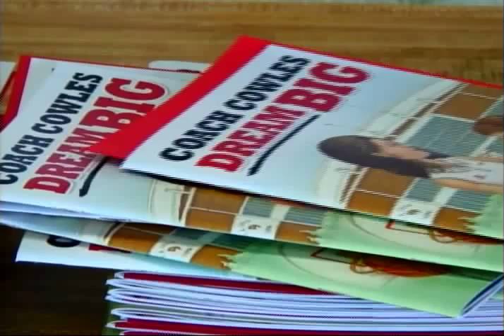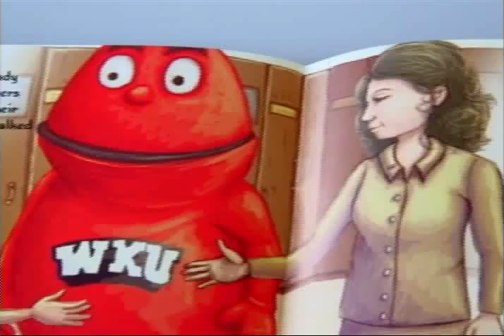"Dream Big" - Mary Taylor Cowles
Lady Topper Head Coach Mary Taylor Cowles gives away her book at Chandler's Elementary School in Logan County.